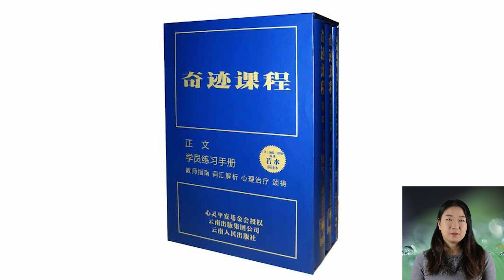奇迹课程学员练习手册讲解 | 第九十四课 第94课 我仍是上主所创造的我